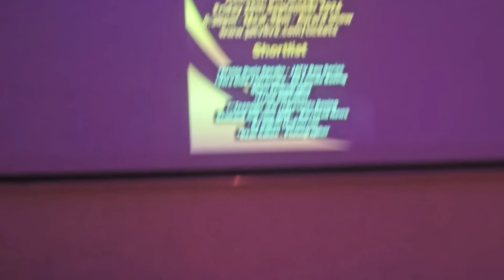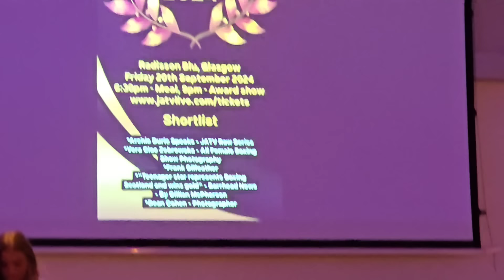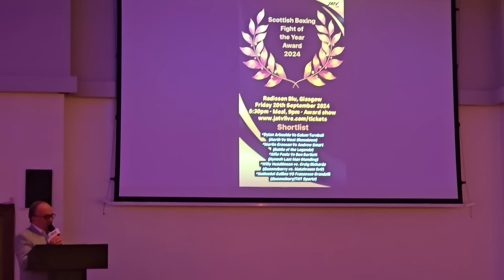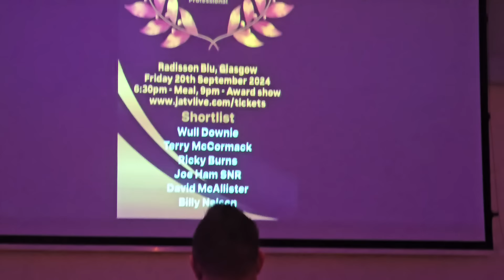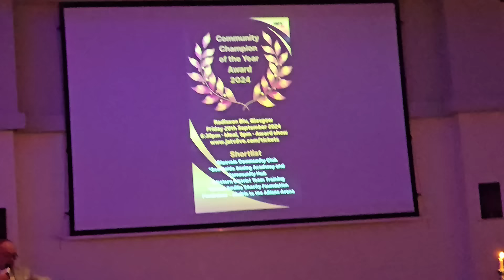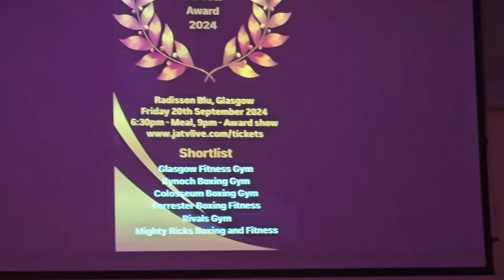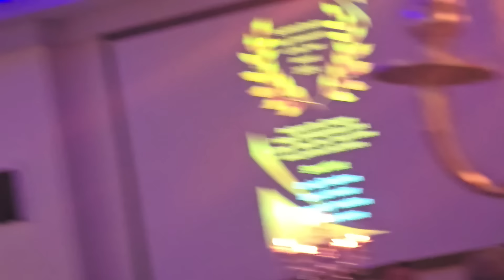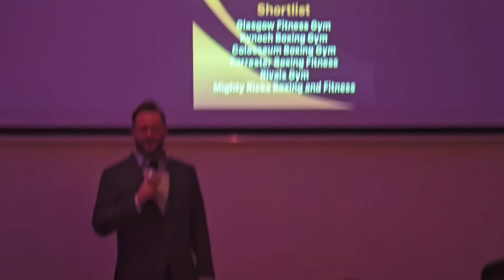THE SCOTTISH BOXING AWARDS IN GLASGOWS RADISSON BLU HOTEL 20.09.2024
The Annual Scottish Boxing Awards Were Held On Friday Night In Glasgows Radisson Blu Hotel.

It Was A Great Night And Occasion And Many Young Boxers Were Nominated For An Award.

Also Two Boxers Were Remembered Willie Limond And Andy Tham Who Sadly Passed In 2024 🥊❤️

Jamie Alexander From JATV Deserves Recognition For All His Hard Work Over The Years  And Putting On A Fantastic Show Tonight.